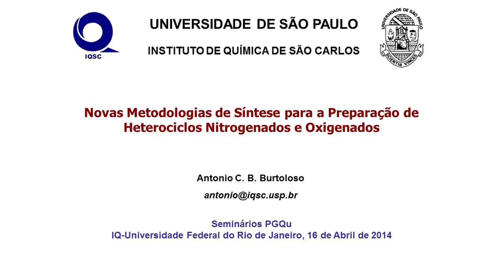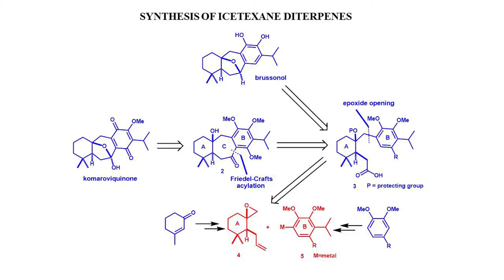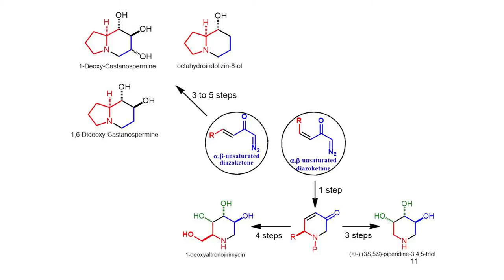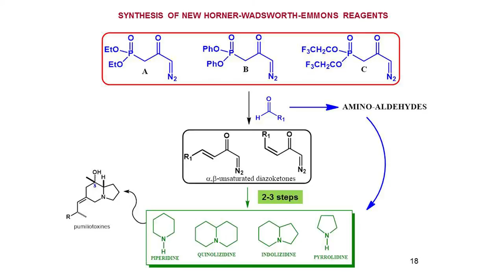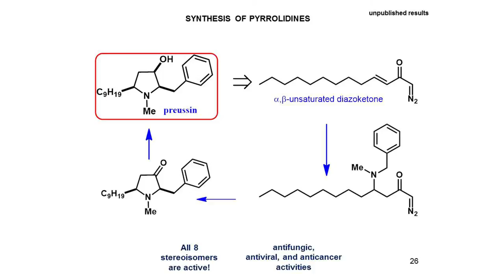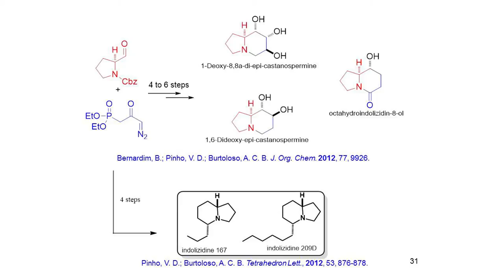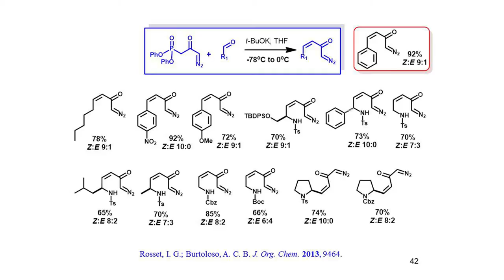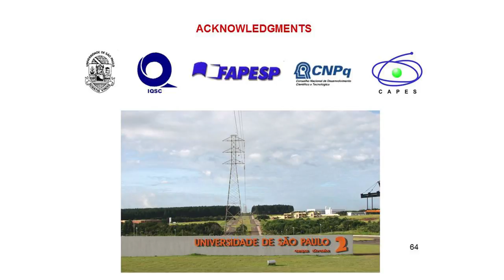PGQu - Antonio Burtoloso - Novas Metodologias de Síntese: Heterociclos Nitrogenados e Oxigenados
Seminário Proferido pelo professor Antonio C. B. Burtoloso, sob tema Novas Metodologias de Síntese para a Preparação de Heterociclos Nitrogenados e Oxigenados  para o Programa de Pós-Graduação em Química da da UFRJ (Universidade Federal do Rio de Janeiro)